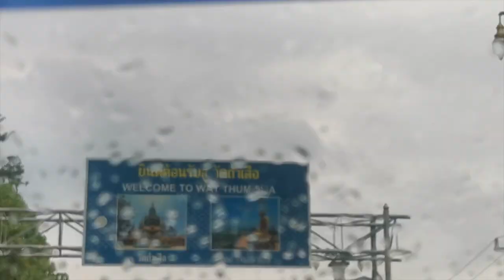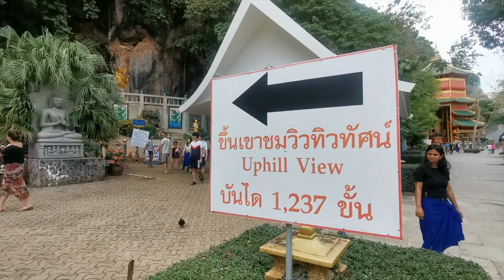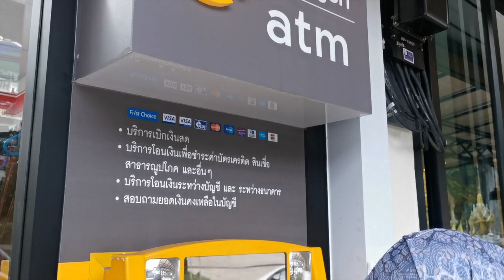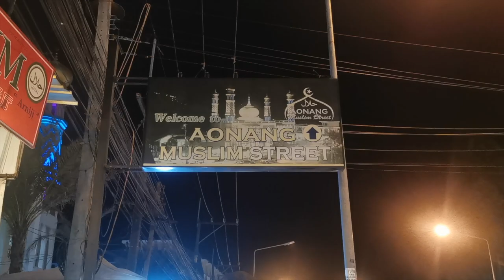PART 5 : TRIP TO KRABI TIGER TEMPLE & ELEPHANT RIDE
HARI KE 4 KAMI KE TIGER TEMPLE DAN JUGA MENAIKI GAJAH, MALAM KAMI KE AONANG MARKET JALAN JALAN DAN MAKAN TOMYAM